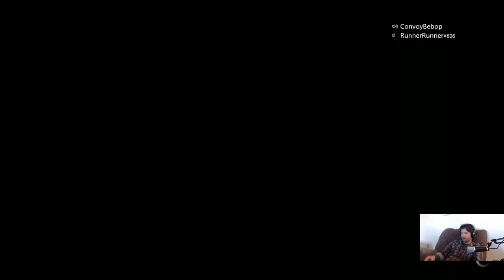MW-Road to Damascus Pt3: Friends don't Shield Friends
Welcome Back to another Gaming Video:
Continuing on my road to the Damascus camo.
People I support and you should too!